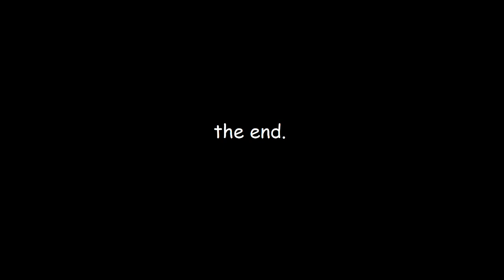Super Sekretny Projekt Urodzinowy 2019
Happy Birthday, Mariusz. :)